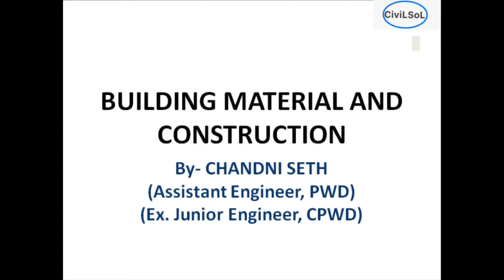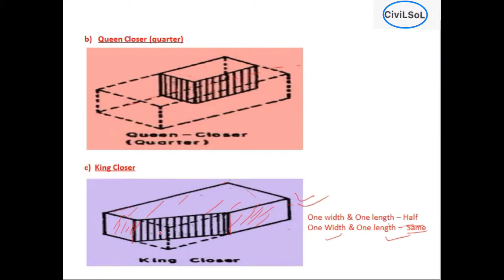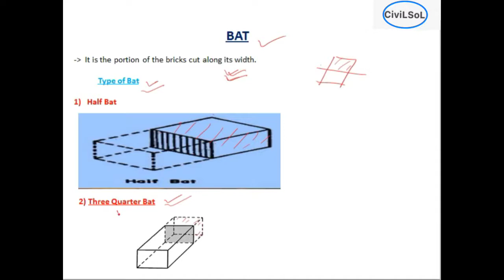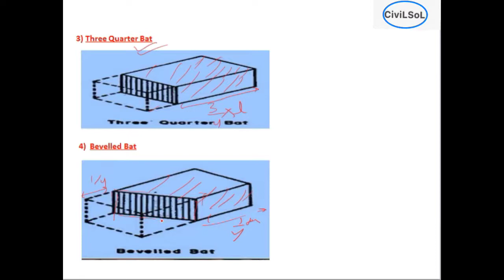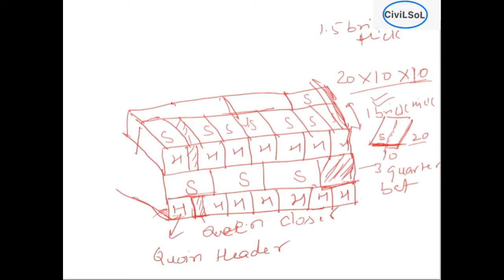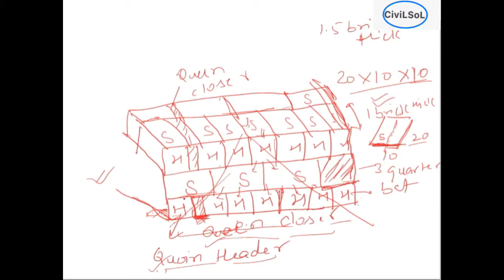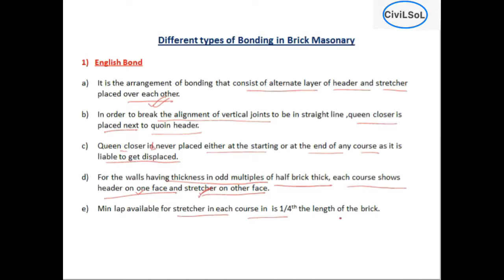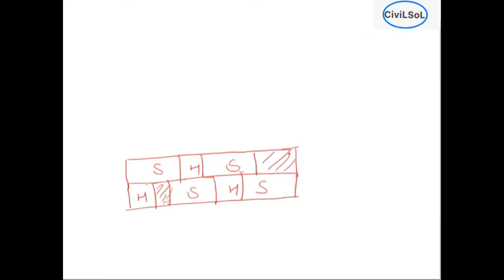Building Material and Construction | Part -7| Brick Masonry | Civil Engineering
Subject- Building Material and Construction
Topic - Brick Masonry

Previous BMC lectures link-

These videos are for civil engineers who are preparing for Government jobs - SSC JE , STATE JUNIOR ENGINEER AND ASSISTANT ENGINEER EXAMS. These videos are also helpful for B.tech semester exams.